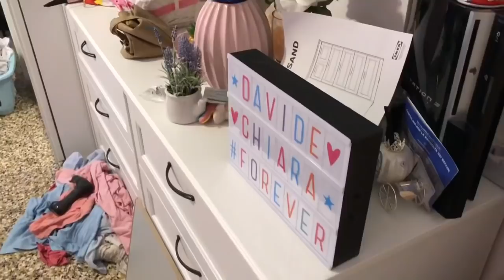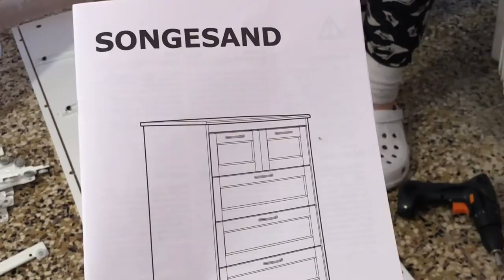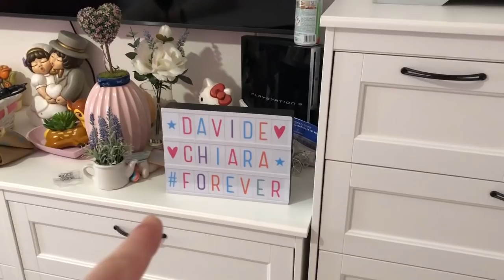TUTORIAL MONTAGGIO SONGESAND CASSETTIERA 6 CASSETTI PASSO PASSO!!!!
Ciao a tutti ecco un nuovo tutorial su come montare un mobile Ikea il Songesand cassettiera da 6 cassetti!